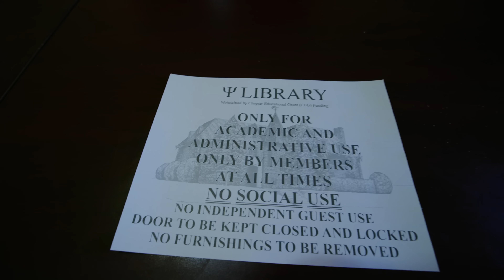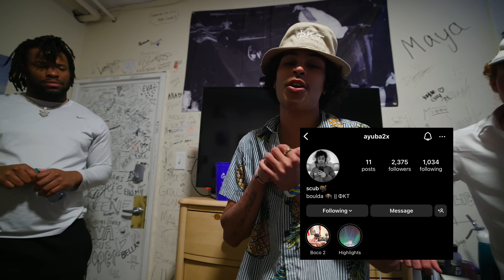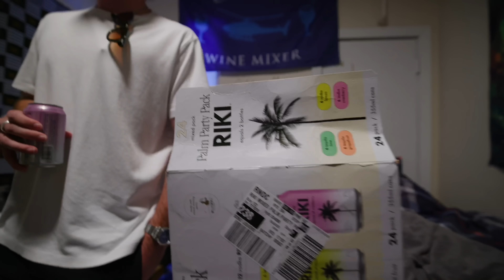DARTIES: Is This The Most Lit Frat At CU Boulder?